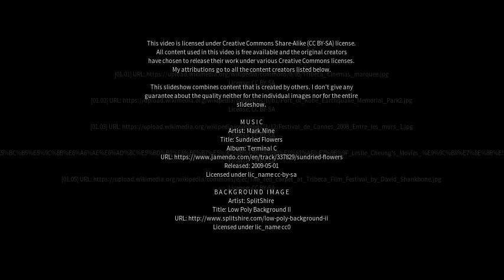Best places to visit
Best places to visit - Fendou (China) Best places to visit - Slideshows from all over the world - City trips, nature pictures, etc.